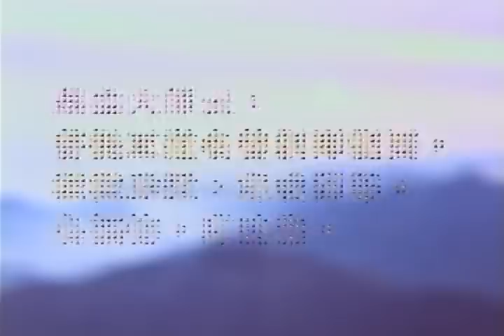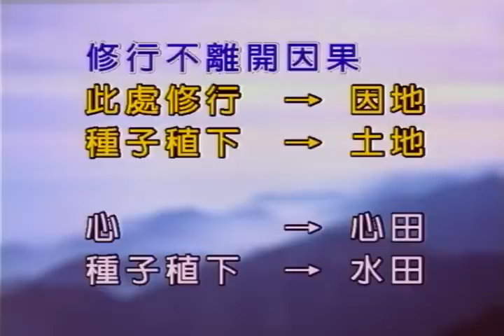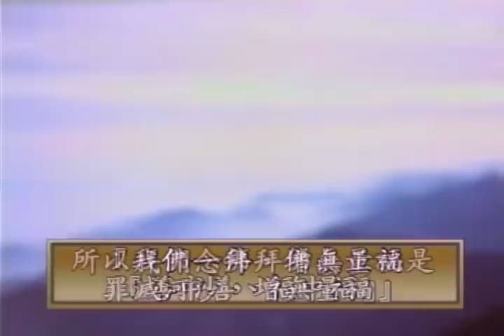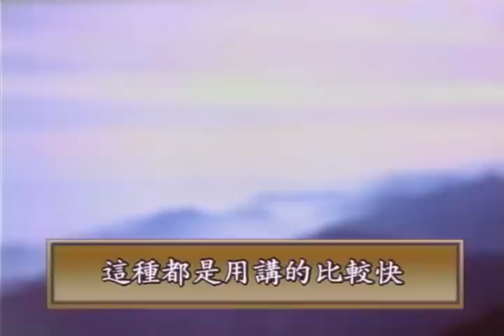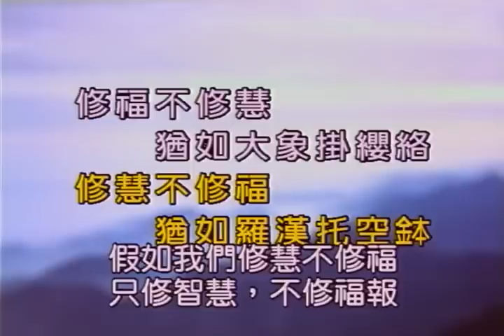jidvd013 念佛法門的殊勝 1